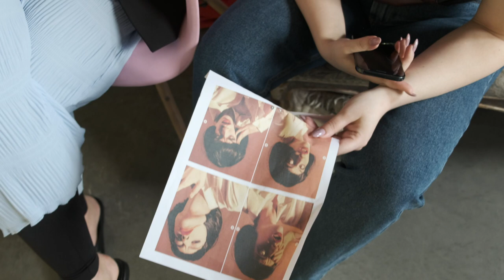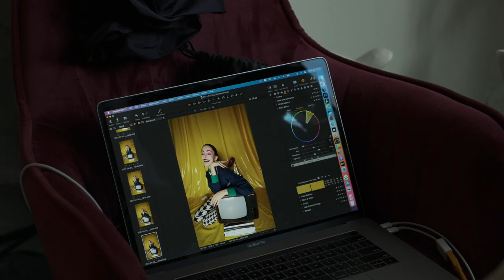Создание коллекции Egoism